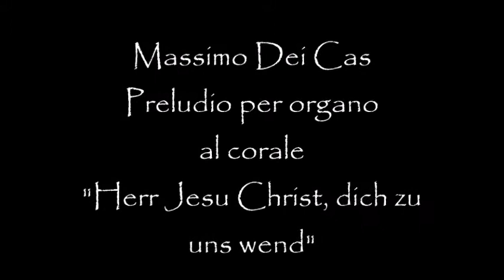Massimo Dei Cas - Preludio per organo al corale "Herr Jesu Christ, dich zu uns wend"